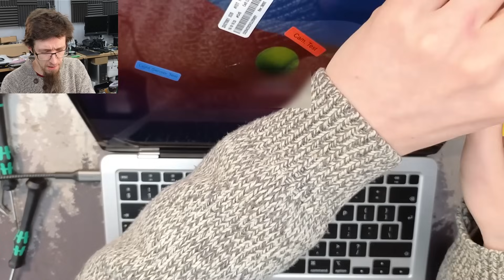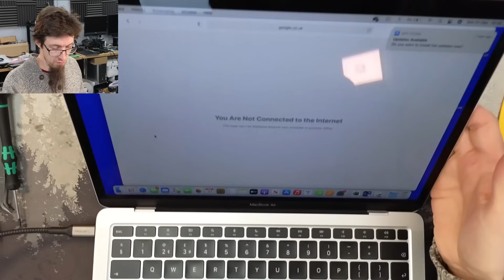Beaten up MacBook gets a new chassis - LFC#386